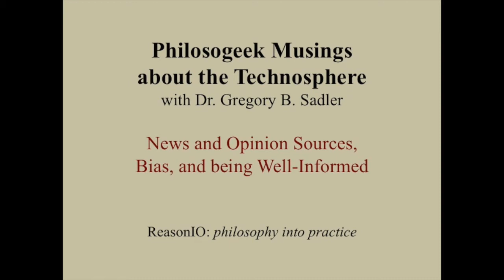Philosogeek Reflections #5: News and Opinion Sources, Bias, and Being Well-Informed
"I'm curious as to where you get your news from. As a young individual of voting age within the U.S., I feel like I have a duty to be knowledgeable, and perhaps even active, in regards to politics and current events in general. So my question to you is, where can I find the least biased news sources to form an educated opinion on current events?"

I discuss some strategies aimed more at helping us identify and look past bias in our information sources, rather than just trying to find sources without any bias.  Not all bias is on the same level, or as problematic - and we will have a very difficult time eliminating it entirely.